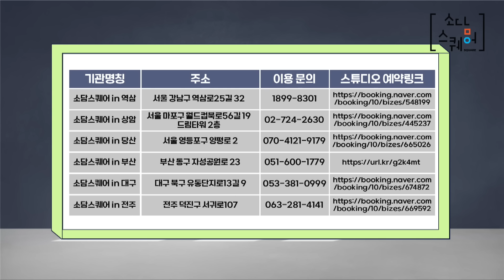늘어나는 사기행각, 이제 이렇게 대처하세요 | 솔루션위원회 Ep.46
음식 값을 내지 않고 도망가는 무전취식(🏃‍♀🏃‍♂💨)
일명 '먹튀' 때문에
사장님들도 시시각각 골머리를 앓고 있는데요💦

벼룩의 간을 빼먹는 비양심적인 행위들
합법적으로 처벌할 수 없을까요?

'먹튀 퇴치하기📌'
솔루션위원회에서 알려드립니다😉

✅ 매주 목, 금 오후8시, '가치삽시다tv'에서 함께해요🥰